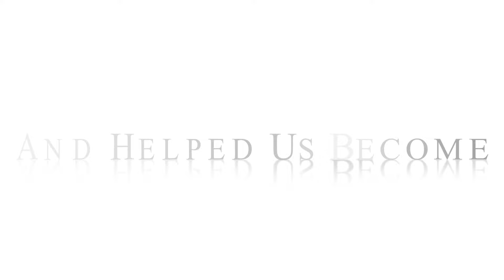Oral History: Leon McGoogan (Audio)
Interview with Leon S. McGoogan, M.D. Interview conducted on July 13, 1979 by Bernice M. Hetzner, M.A.L.S.